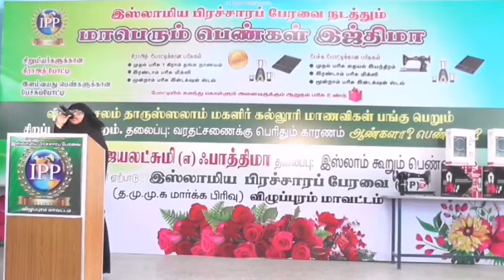பெண்கள் இஜ்திமா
பேச்சு போட்டி